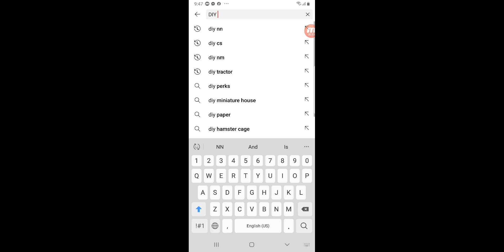how to FREE FIRE New Event